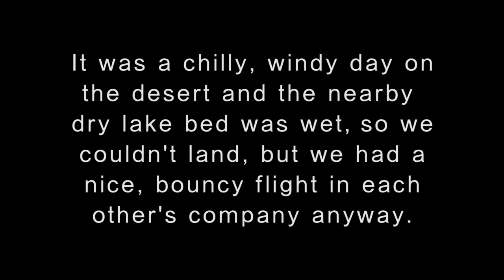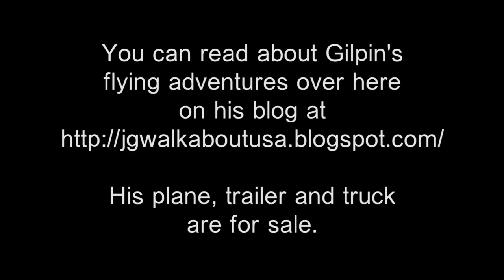Australian Ultralight Pilot at Brian Ranch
John Gilpin has been flying the USA in a Kolb Firefly ultralight, which he tows from region to region in a modified Airstream Argosy RV trailer that he converted into a mobile hangar for his plane. He stopped by Brian Ranch Airport in Los Angeles County's Antelope Valley for a few days and we went flying together. Read about his adventure on his blog,